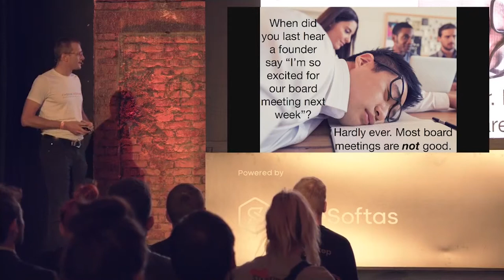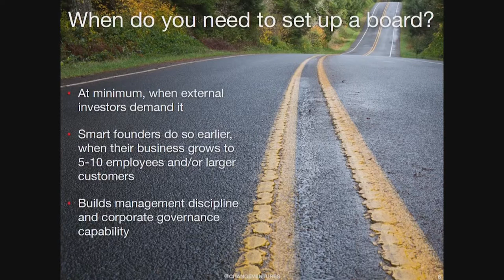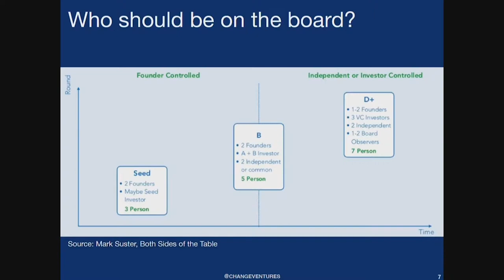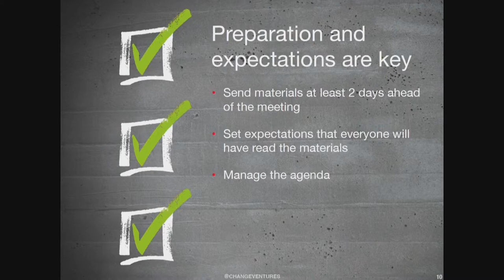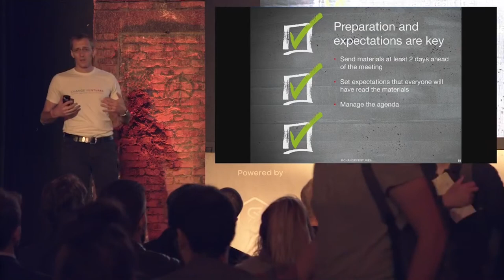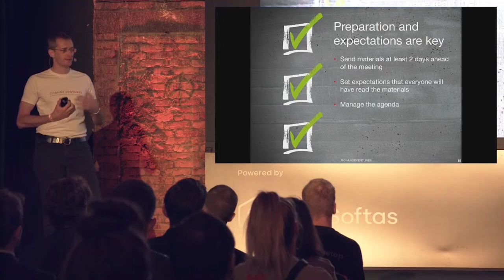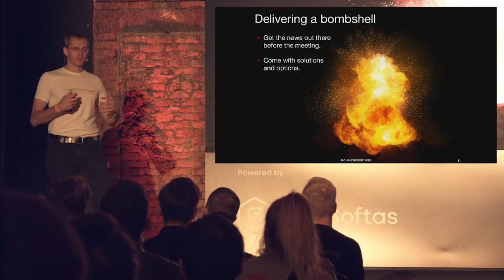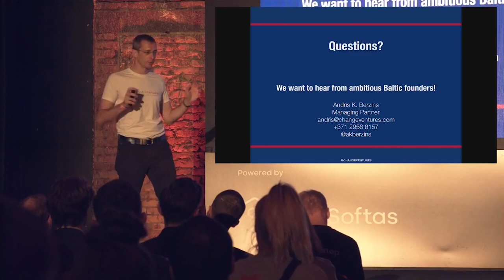I Love a Good Startup Board Meeting!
Startup Fair. Change 2019

Speaker: Andris Berzins, Managing Partner of Change Ventures.